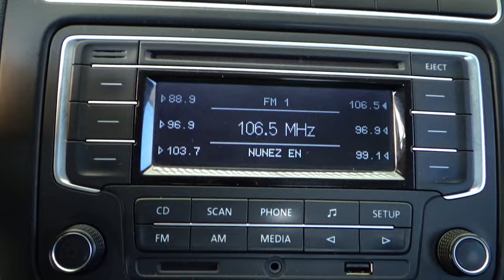Volkswagen / Vento / 2014 - 3864